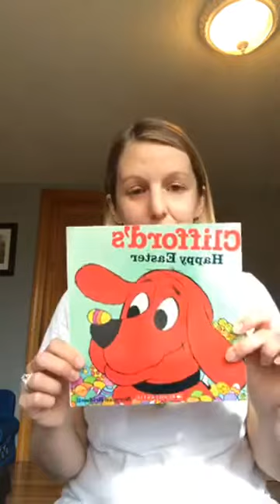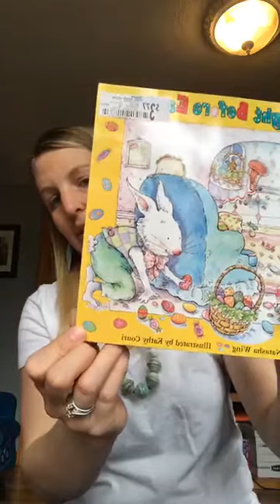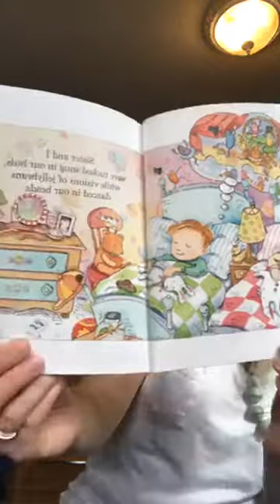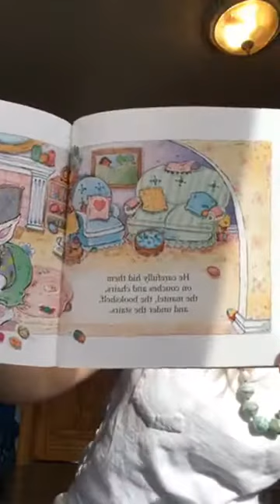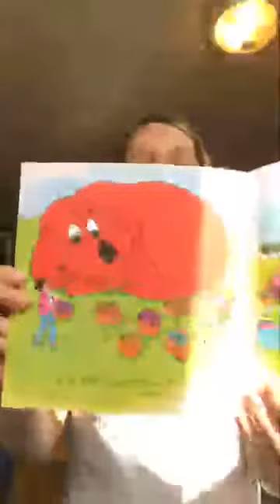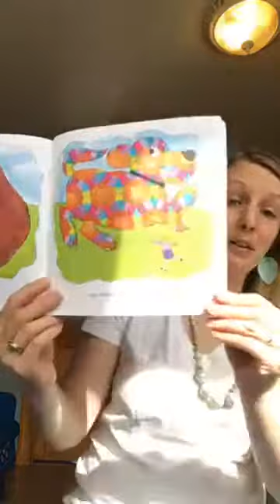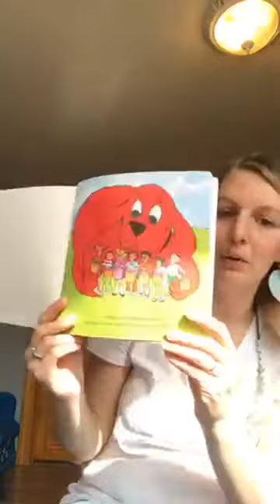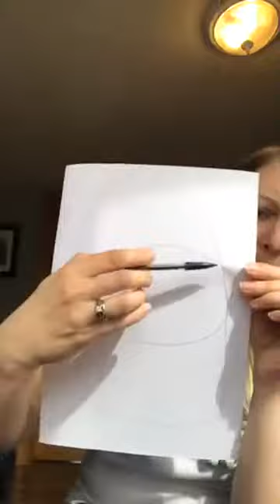Storytime - Easter 2